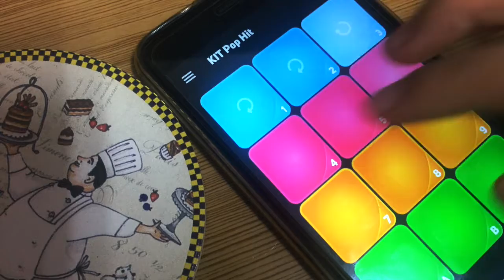SUPER PADS COVER - Closer (The Chainsmokers) - Pop Hit Kits 原來 EDM